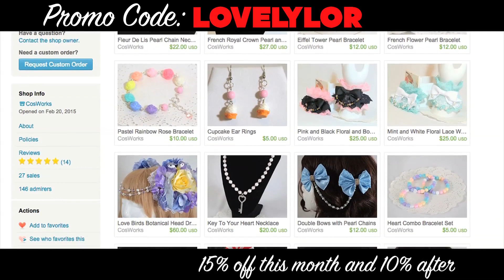Frill Package Opening & Review!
This video was recorded in May. I'm terribly sorry for such a delay :P More reviews coming soon! Shop Frill by Cos-Works here: